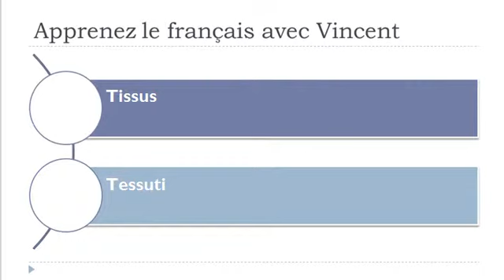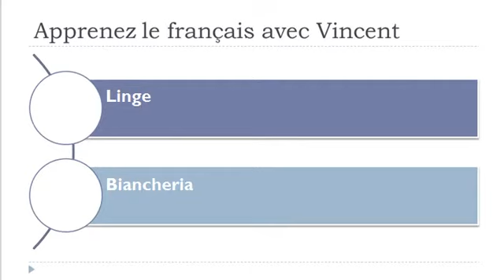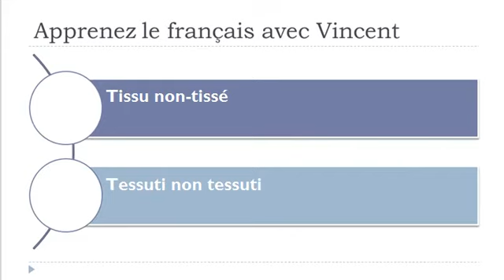Lezione di francese = Tessuti e articoli connessi